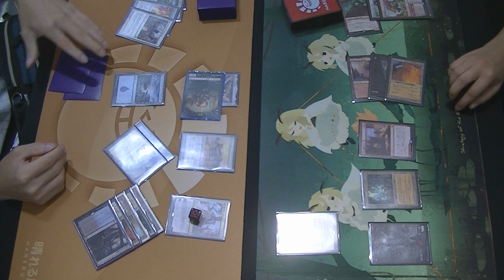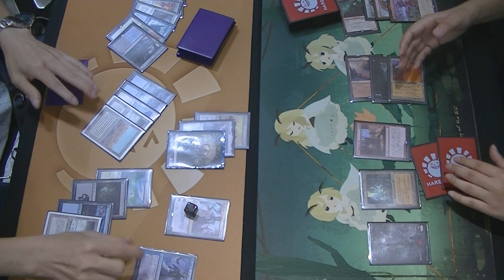KMC - Legacy - 145th Final (Game2) [MTG]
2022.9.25に行われました145th KMC 決勝戦Game2動画です。